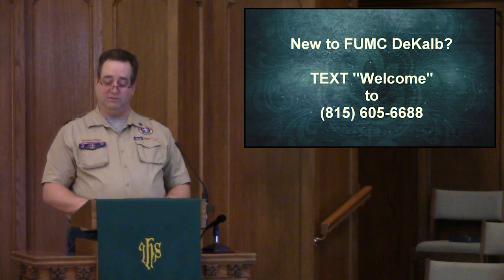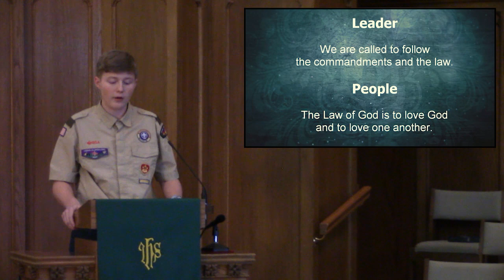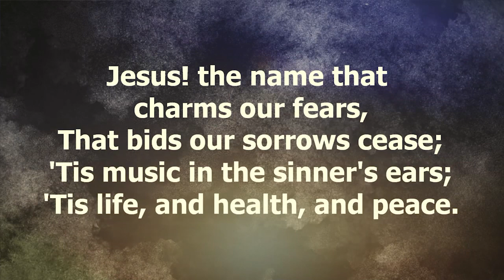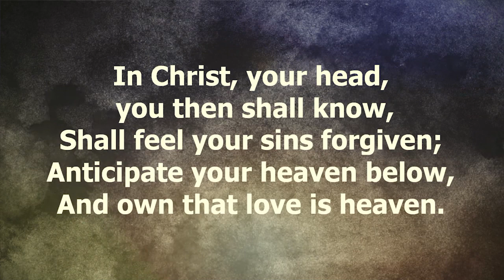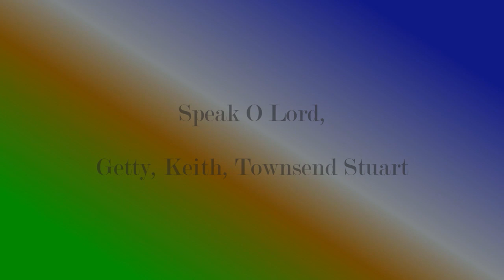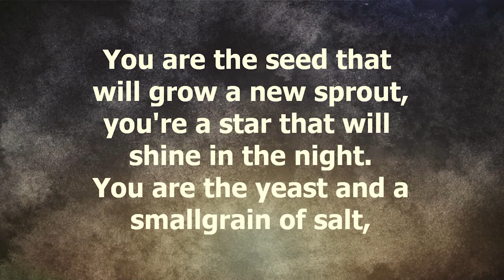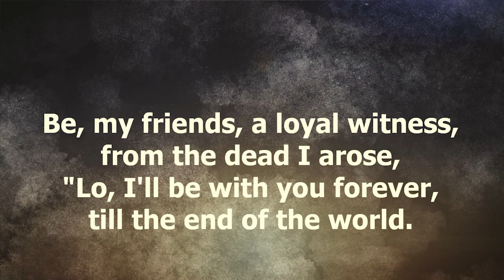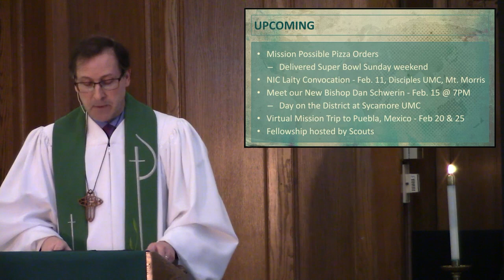February 5, 2023 Worship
In his Sermon on the Mount, Jesus says we are the salt of the earth and light of the world. What does that mean for our daily lives? Can we still pretend that our faith is only a private affair?